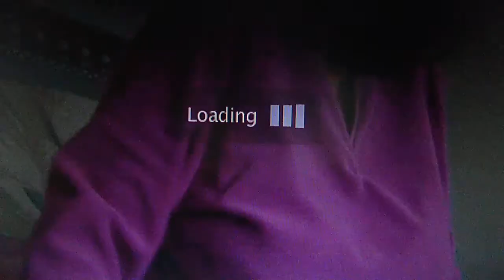NANA SINGING 001